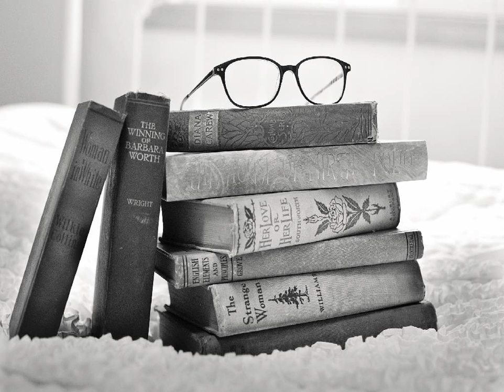더 발라드(The Ballad) - 슬픔보다 더 슬픈 이야기 (김범수) kpop 韓國童謠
미치도록 사랑했었어
너 하나만을 사랑했었어
정말 미치도록 사랑했었어
네가 내곁에 없는줄도 모르고
사랑해 사랑해 사랑해
너만을 사랑해 사랑해
그 흔한 말도 한마디 못하고
나 혼자서 먼저 떠나요
나 다시 사랑하지 않으리
죽어도 사랑하지 않으리
혹시나 그대 돌아온다해도
두번 다시 속지 않으리
차라리 사랑하기 전으로
사랑을 몰랐었던 그때로
모든걸 다시 되돌리고 싶어
사랑하지 않으리

사랑하지 않으리

사랑하기 때문에
그대를 사랑하기 때문에
그대의 슬픔도
그대의 아픔도
내가 전부 다 가져가요 워~

(모든걸 다시)
되돌리고 싶어 사랑하지 않으리
나 사랑하지 않으리